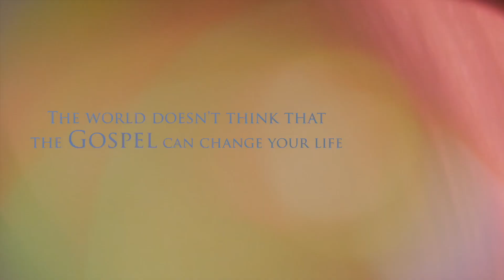#172 From Trauma to Healing: Joshua Bonifacio's Journey To Faith, Community, and Transformation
How does one navigate cross-generational trauma, strict religious upbringing, and cultural challenges? Join us for an emotional and uplifting conversation with Joshua Bonifacio as he shares his journey from trauma to healing.

Joshua recounts the confusion of growing up between his father's strict Jehovah's Witness beliefs and his mother's Catholic traditions, the strain of his parents' divorce, and the impact on his faith. He reveals the values of Filipino community and family, and the pain of losing these connections after relocating to Georgia.

Joshua details his experiences in a violent household and the emotional aftermath of his mother’s abusive relationship. A pivotal act of defiance led him to find solace in hip-hop and art. His journey highlights the importance of addressing past traumas and finding community and personal transformation through spirituality and close friends.

Experience Joshua's spiritual awakening in South Portland, where a powerful connection with Jesus brought him love and acceptance. This episode underscores the significance of community, love, and healing from past trauma through faith. Join us for a heartfelt prayer for those affected by trauma and an invitation to the Death to Life Bible study—a space for discussing the gospel and finding healing in community.

Chapters
0:00 - From Trauma to Healing
7:33 - Community, Values, and Trauma Healing
17:59 - Surviving and Thriving Through Adversity
27:51 - Seeking Community, Finding Stability
31:13 - Discovering Jesus Through Community and Healing
43:44 - Transformation and Community Through the Gospel
48:28 - Embracing the Call